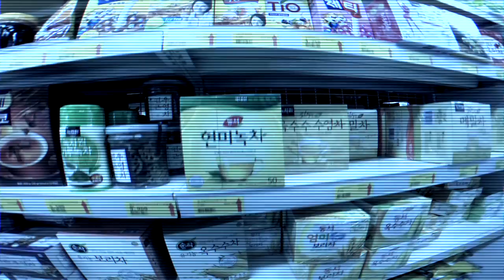미래감기 (Future Flu) Trailer 1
A first look trailer for 미래 감기, Future Flu, a cyberpunk short film set and shot in Seoul, South Korea.  Featuring the music of DIEALRIGHT.